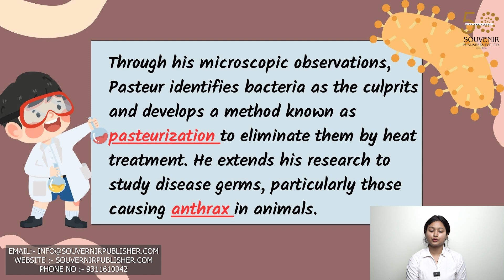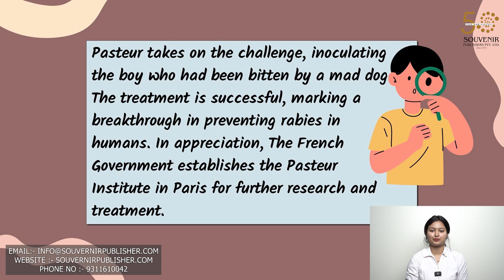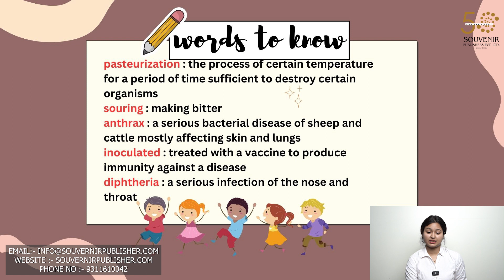Oakwood English || Class 7 || Chapter 6 The Story Of Louis Pasteur